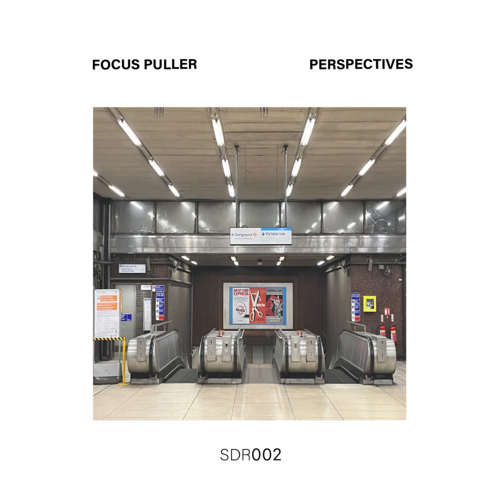Focus Puller - Pessimist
Perspectives EP